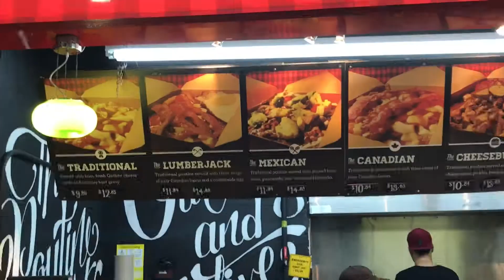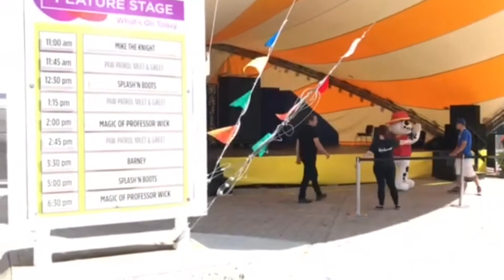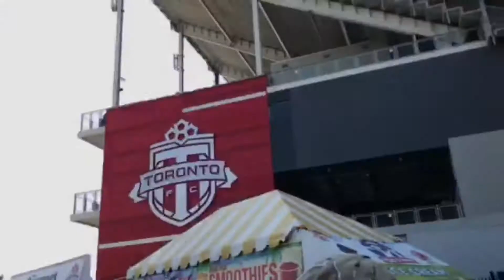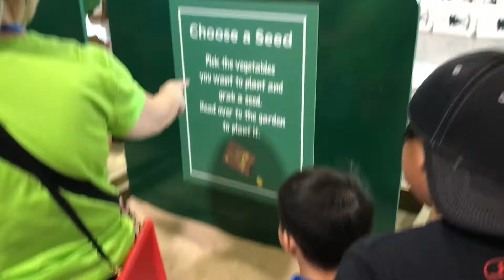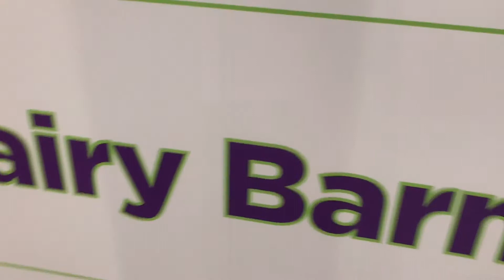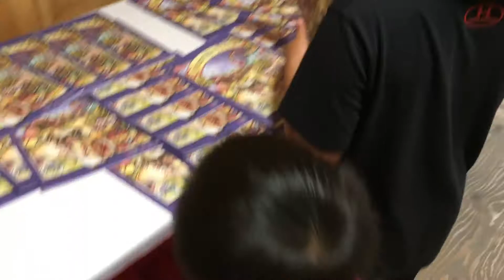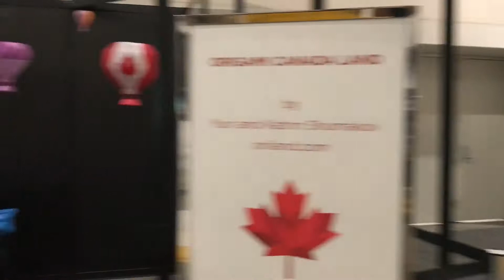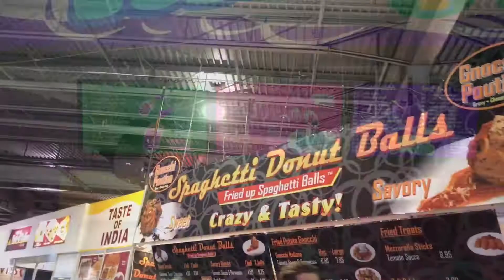CNE 2017 - Daily VLOG #987 (Aug 30/17)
We visit the Canadian National Exhibition (CNE)